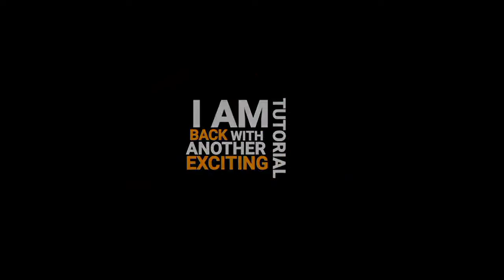Top 5 Gaming Banner Templates | Free Download - No Text | DENCROWN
🔴 Topic Cover :-
youtube banner template
youtube banner
free gaming banner for youtube
how to make youtube banner
youtube banner template photoshop
how to make a gaming youtube banner
free youtube banner template
make gaming youtube channel banner on android
top 5 gaming banners
best youtube banners
free youtube banners
banners
minecraft youtube banner
youtube banner vorlage
photoshop gaming banner tutorial
youtube banner tutorial
best gaming banner
free youtube banner
top 10 gaming banners